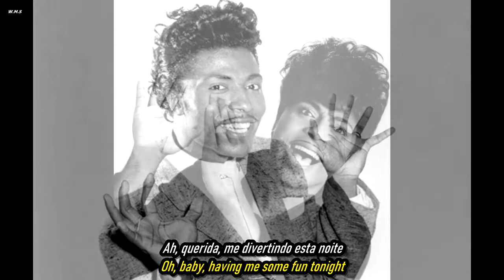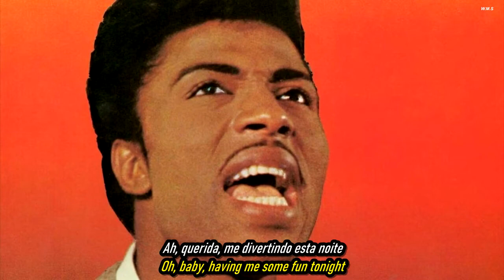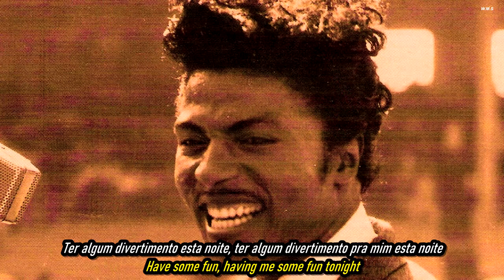Little Richard - Long Tall Sally.HD.Foto Video.(Portugues-English Sub)